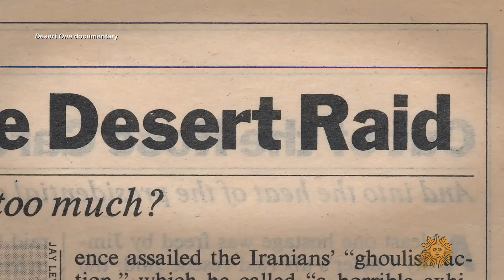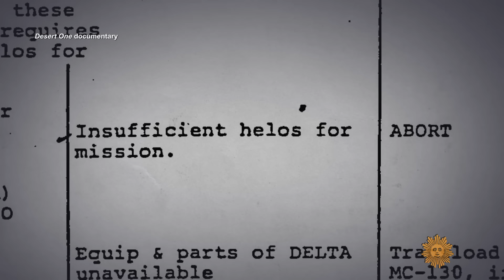"Desert One": Inside the failed 1980 hostage rescue in Iran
A new documentary by Academy Award-winner Barbara Kopple explores the aborted attempt to retrieve 53 Americans held by revolutionaries in the captured U.S. Embassy in Tehran. Correspondent David Martin talks to Delta Force members who survived the calamitous mission in which eight U.S. service members perished. [To find out more about "Desert One" visit desertonemovie.com.]